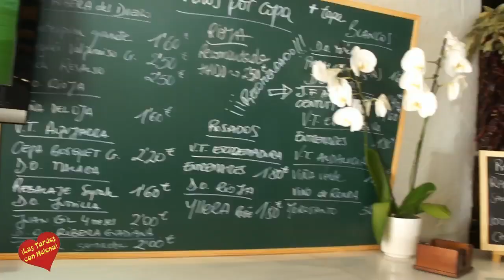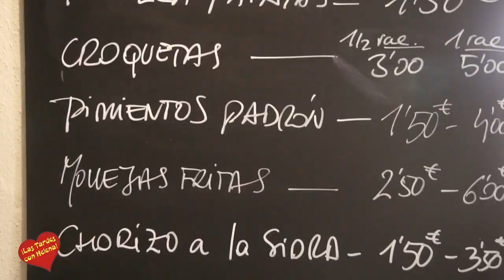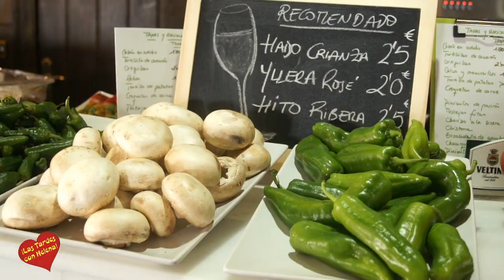La Arroceria la Barrika Tarberna Marbella